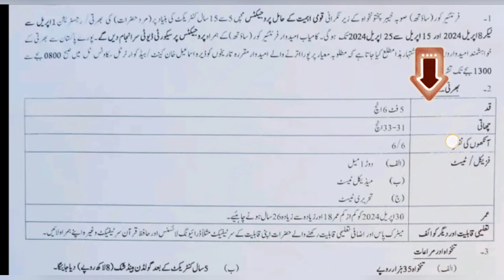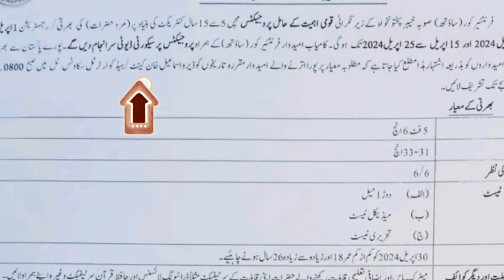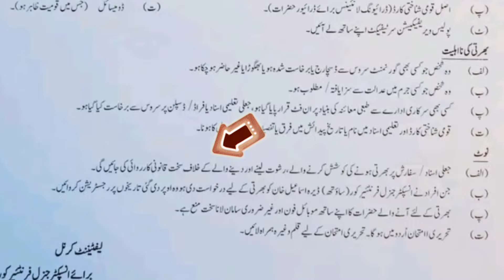Frontier Crops fc kpk sepoy jobs April 2024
fc kpk south jobs 2024
fc kpk south jobs 2024 new
The specific requirements for FC KPK South jobs are likely to vary depending on the position you're interested in. However, based on the application form for FC Balochistan jobs  here are some general requirements you might encounter for FC KPK South positions:
Citizenship:You will likely need to be a Pakistani citizen.
Advirtisment
Domicile: You may need to have a domicile in Khyber Pakhtunkhwa (KPK) province.
Education: The required level of education will vary depending on the position. Some positions may require a minimum qualification of Matric (10th grade), while others may require a Bachelor's degree or higher.
Experience Some positions may require previous experience in the military or law enforcement.
Physical Fitness: You will likely need to pass a physical fitness test.
Age: There may be a minimum and/or maximum age limit for applicants.
fc kpk jobs
kpk fc new job
new jobs in kpk 2023
Here are some resources that you might find helpful in your job search:

FC KPK South Website (if available): Look for a careers section on the FC KPK South website. This website may list current job openings and application procedures.
Job Boards: Search for job boards specific to Pakistan or the security forces. These websites may list FC KPK South job openings.

By searching these resources, you should be able to find more specific information about the requirements for the positions you're interested in.